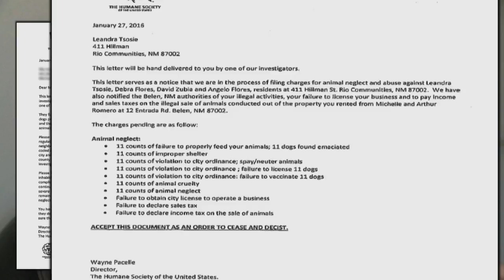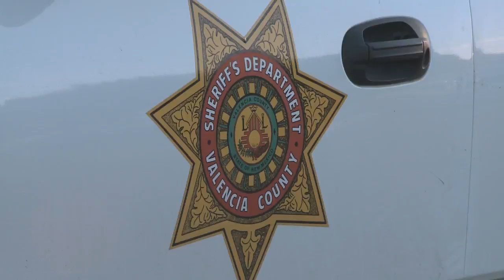Animal Humane Imposter